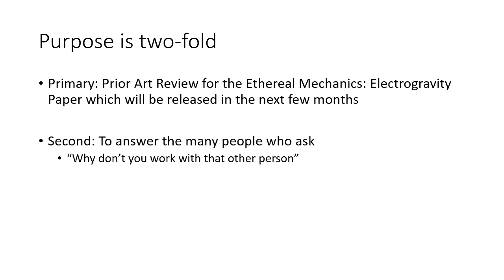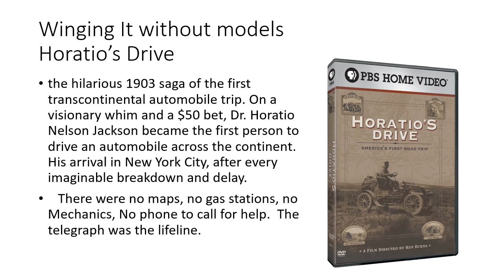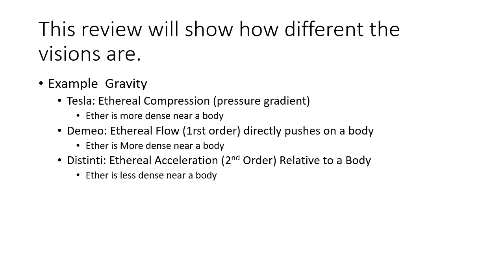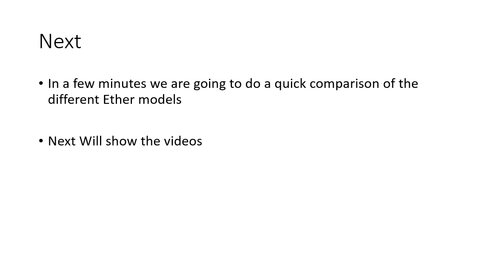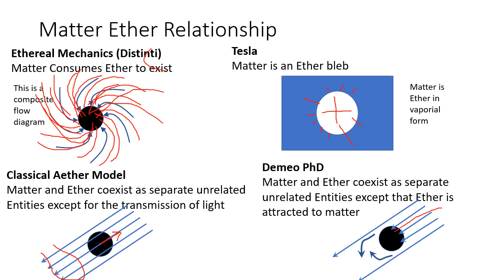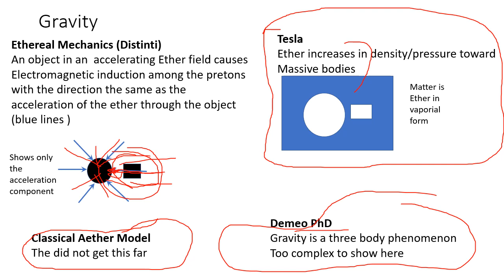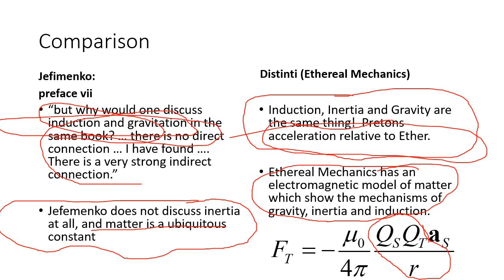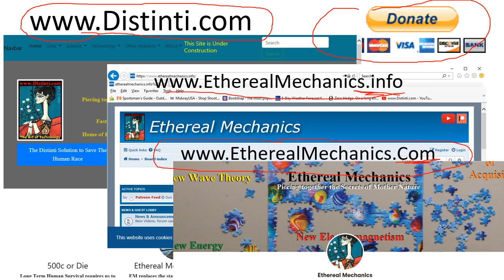T13: Review of Theories of Everything and Supporting Work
Distinti reviews the various theories of everything, gravity, electromagnetism.  This is in preparation of the Ethereal mechanics: Electrogravity Paper release in a few months.